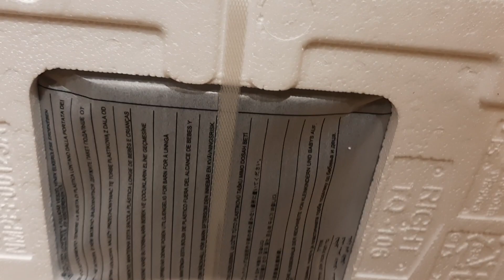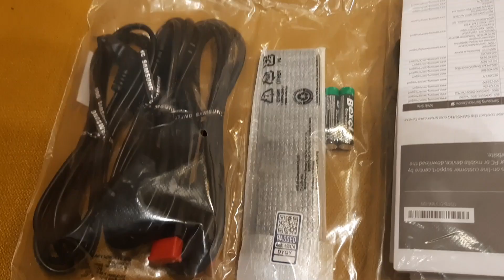Unboxing Soundbar Samsung Q600C